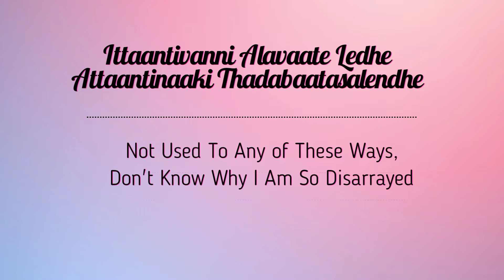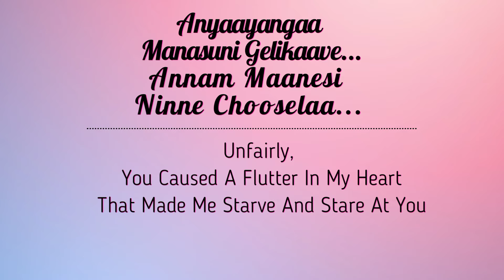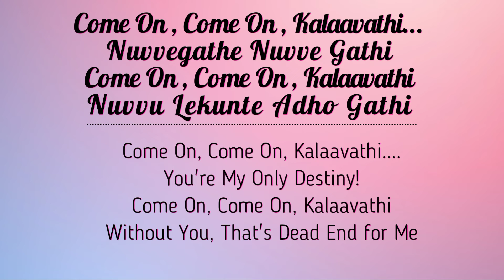Kalavaathi | Sarkaru Vaari Paata (2022)(Film)- (Music | Lyrics | English Translation)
🎧  Sarkaru Vaari Paata (2022)(Film)-  Kalavaathi(Music | Lyrics | English Translation)

» Stream Kalavaathi🎵  :
 Music Video (MV) 🎧📽 :

Please Check out Singer's Profile :

🌟 Thaman S 🌟

🌟 Anantha Sriram 🌟

🌟 Sid Sriram 🌟